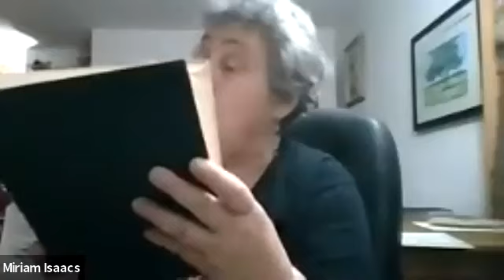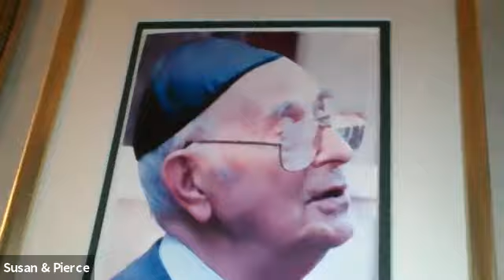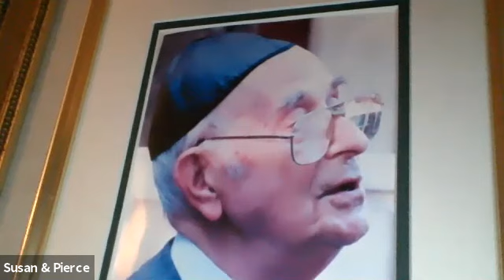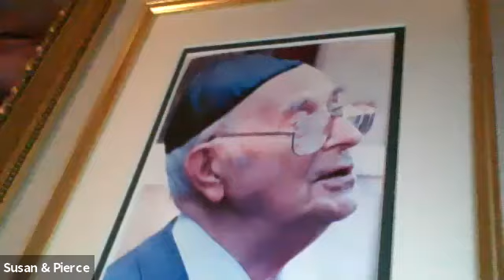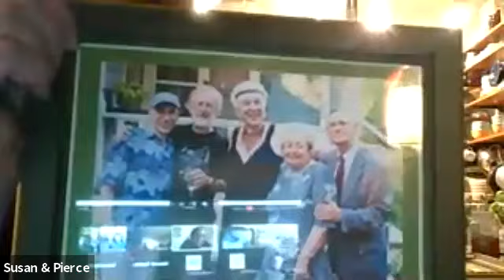The Morris and Edith Hollender Memorial Tisch with Hankus Netsky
Shabes in Upper Remety:  The 2021 Morris and Edith Hollender Memorial Tisch with Hankus Netsky